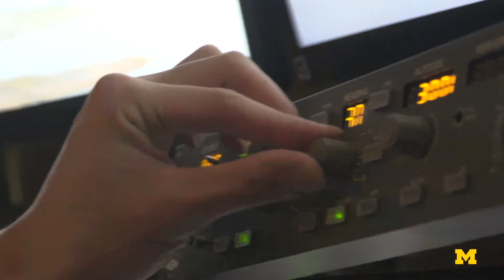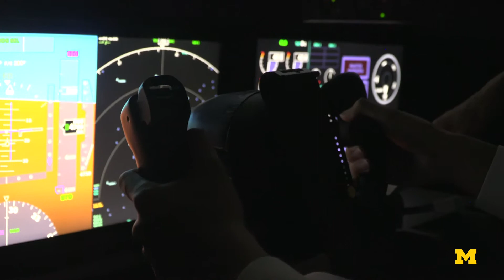COHSE - Occupational Safety Engineering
University of Michigan Center for Occupational Health and Safety Engineering - Occupational Safety Engineering Program.